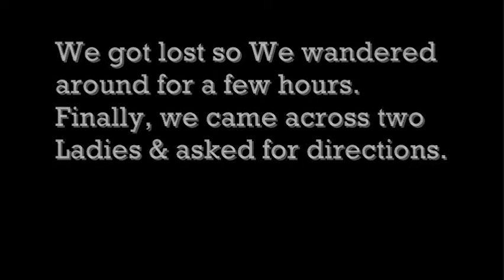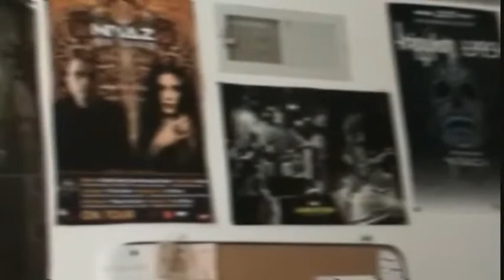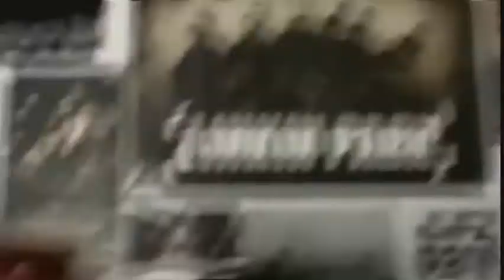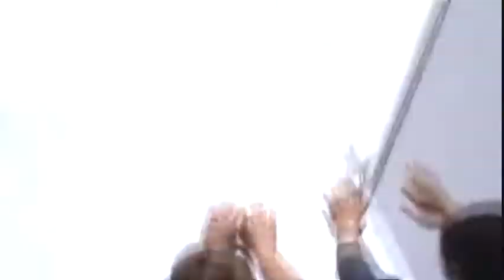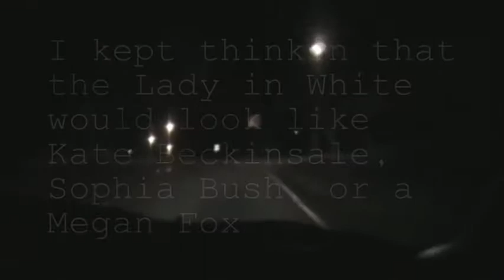Santa Cruz 2011 Adventure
Adriel, Jacob, Vince Visit Franks College.